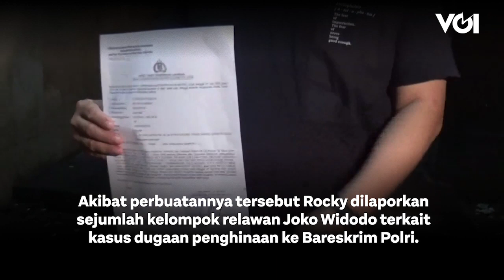Presiden Jokowi Diduga Dihina, KSP Moeldoko Beri Pesan Tegas ke Rocky Gerung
Kepala Staf Presiden Moeldoko menegaskan agar jangan ada pihak yang mencoba untuk mengganggu Presiden Joko Widodo.Hal tersebut disampaikan terkait dengan pernyataan akademisi Rocky Gerung yang viral di media sosial yang menyebut Presiden Jokowi dengan kata-kata yang tidak pantas, Kamis (3/8).Akibat perbuatannya tersebut Rocky dilaporkan sejumlah kelompok relawan Joko Widodo terkait kasus dugaan penghinaan ke Bareskrim Polri.Moeldoko juga mengingatkan tugas yang melekat di Kepala Staf Presiden adalah menjaga kehormatan presiden.